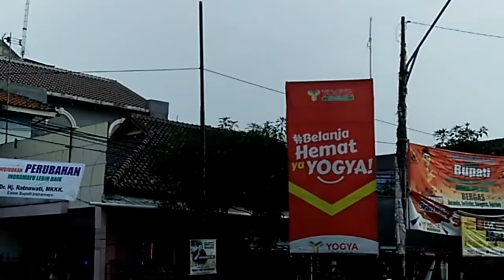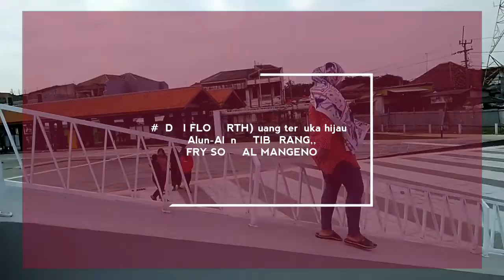Taman kota yang baru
Taman kota yang baru, RTH ruang terbuka hijau atau alun-alun jatibarang indramayu ini yang desainnya sudah di publikasikan itu oleh Gubernur jawa barat yaitu;
 Bpk,Ridwan kamil,yang kini bisa di nikmati oleh masyarakat jatibarang dan sekitarnya untuk sekedar mengisi waktu santai